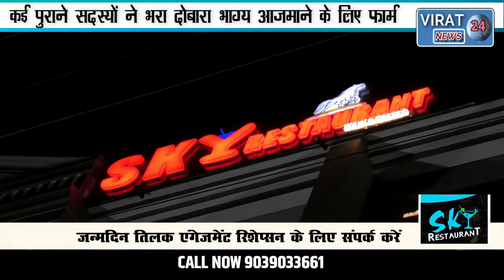🔻रीवा-जिला पंचायत सदस्य के लिए भरे गए 21 फार्म, देखिए किस वार्ड से कितने प्रत्याशियों ने भरे नामांकन